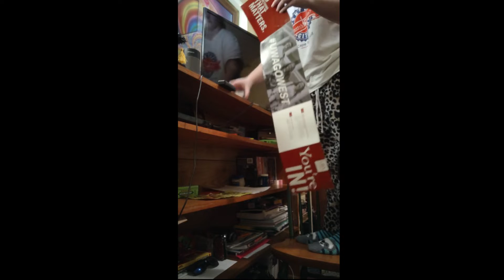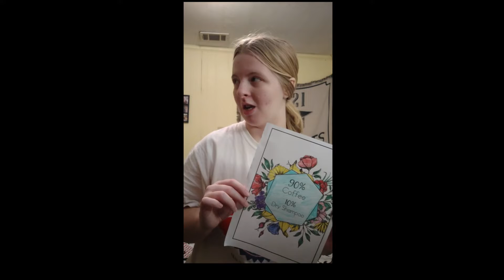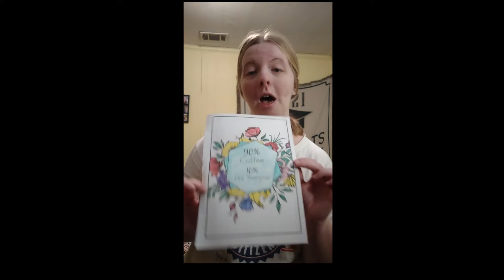Decorate W Me! /AnnaNichole/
Happy Friday Everyone! Here is a video of me putting up some new little decorations in my room! Hope y'all are doing well!

FAQ:
Name: Anna
Age: 20 almost 21
Camera: Moto One 5g (my phone)
Editor: VSDC Video Editor